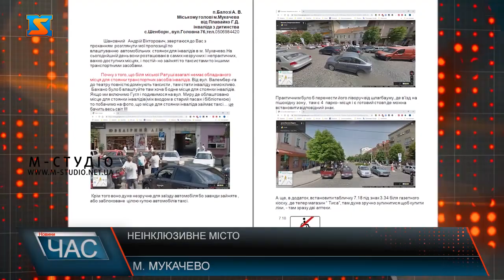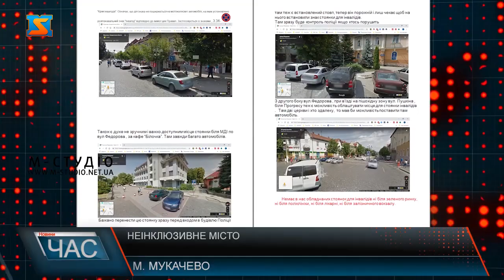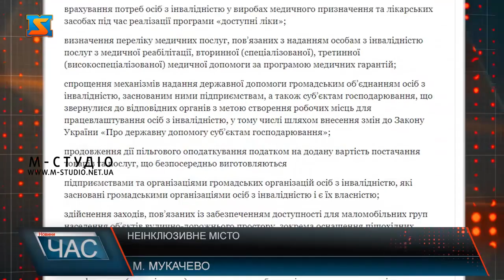Неінклюзивне місто. Пандуси, звукові світлофори, зручні з’їзди з тротуарів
Сучасне європейське місто має бути перш за все зручним та комфортним для людей, в тому числі з інвалідністю. Пандуси, звукові світлофори, зручні з’їзди з тротуарів, спеціальні паркомісця: що з цього є в місті №1 – в Мукачеві? Мукачево часто називають справжнім європейським містом,  містом № 1. І не дарма, воно і справді туристично-привабливе, зі збереженою культурною спадщиною, історичними родзинками, зрештою з власними гастрономічними особливостями. Проте перш за все європейське місто має бути інфраструктурно зручним для людей, в тому числі з обмеженими можливостями. Однак чи й справді місто над Латорицею облаштоване для осіб з інвалідністю? Скільки тут встановлено звукових світлофорів?  Чи зручні з’їзди з тротуарів? Чи встановлені пандуси в аптеках, закладах харчування, банківських та поштових відділеннях? Далі – відповідь мукачівців.Окремим питанням є встановлення паркомісць для людей з інвалідністю. Цією проблемою вже роками переймається пан Георгій – інвалід з дитинства.  Чоловік каже, в місті над Латорицею зовсім не створені умови для паркування автомобілів людей з обмеженими можливостями.Хоча пан Георгій у листі до мера Мукачева детально розписав свої пропозиції як можна організувати паркомісця в місті без значних фінансових затрат та ще й за лічені хвилини і навіть прикріпив фото відповідних локацій, та чоловік залишився проігнорованим.  Спроби його відстояти свої права і в місцевій прокуратурі не увінчалися успіхом.До слова, немає в Мукачеві обладнаних стоянок для інвалідів ні біля зеленого ринку, ні біля поліклініки, ні біля лікарні, ні біля залізничного вокзалу, а ті що є і так використовуються не за призначенням або заблоковані чималою кількістю приватних авто чи таксі.І саме цим бездіянням і ігноруванням порушені права і свободи як пана Георгія – інваліда з дитинства, так і багатьох інших людей.  Тож чому у місті №1 не думають про людей з обмеженими можливостями, а їхні прохання і пропозиції просто ігнорують? Це, як мінімум, не гуманно і суперечить чинному законодавству України!